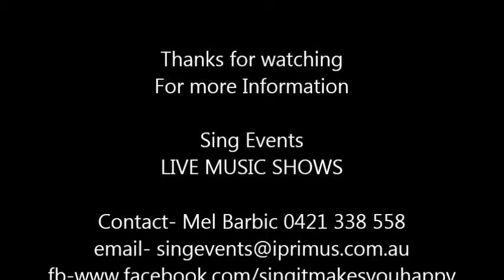Tori & Kayla with 'Hallelujah'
A beautiful acoustic version of a classic song.